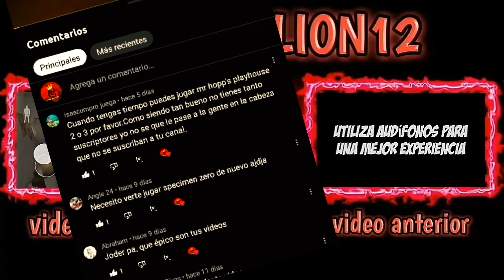Trabajando de guardia de seguridad en 👮(Case Animatronics Survival 2)